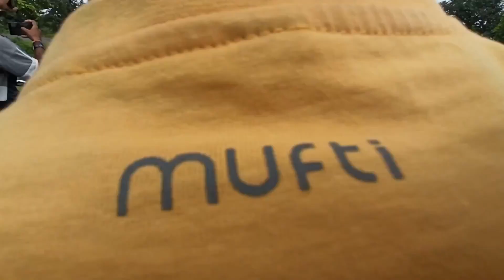Balamghat गुरु घासीदास राष्ट्रीय उद्यान बालमघाट बारिश ने पोपट कर दिया Baarish Ne Popat Kar Diya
छोटे से शहर का छोटा सा ब्लोगर हू, तो फुल सपोर्ट करना  । और अपना प्यार और सपोर्ट बनाय रखना धन्यवाद  । ❤